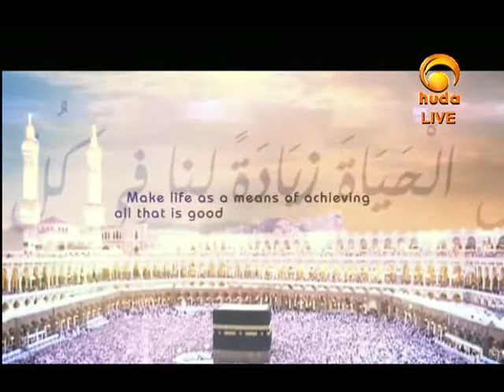Hasten to Goodness Jul 8th 2014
Hasten to goodness is a call for righteousness by Sh. Kareem Abu Zaid during Ramadan.

The program features a list of righteous actions that sets the ground for a pious character in Ramadan. Piety in Islam is acquired through ethical actions as much as it is acquired through physical acts of worship. Therefore, the show drew from topics of goodness that contribute to the betterment of human life.